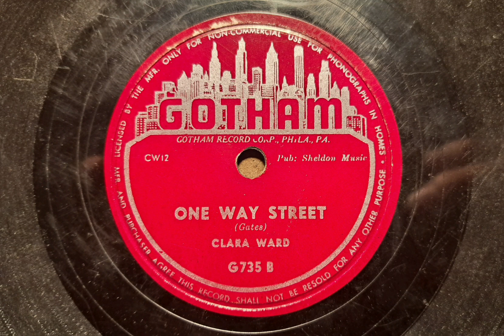One Way Street---Clara Ward (Gotham G735 B) 1953 (78 Only Version) (Reupload)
The equally incredible flipside to the one I posted yesterday. Clara Ward was definitely a talented lady. Again, this 78 version is slightly different from the version that was released on other formats. It is longer and has an extra repeated verse.